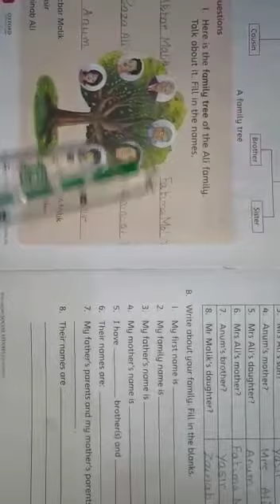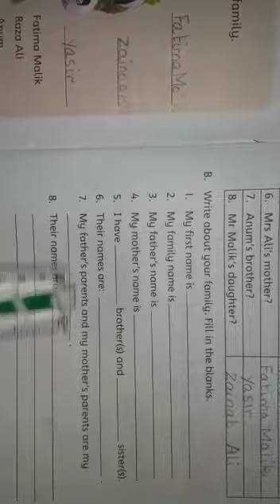Grade 1 s.st (187) lecture 3